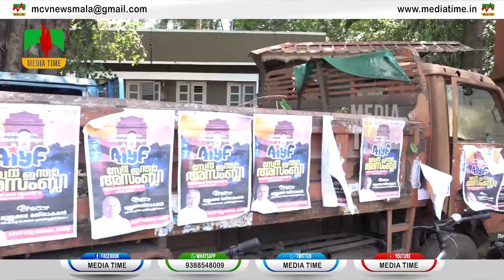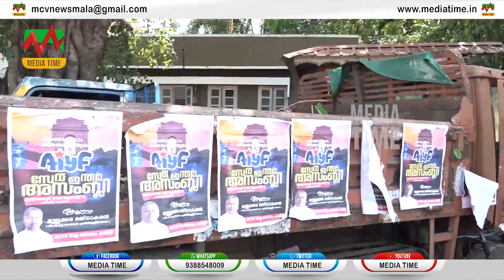മാള പോലീസ് സ്റ്റേഷന്‍ പരിസരത്തെ പൊതുമരാമത്ത് റോഡില്‍ പോലിസ് സൂക്ഷിച്ചിരിക്കുന്ന വാഹനങ്ങള്‍ മാറ്റുവാന